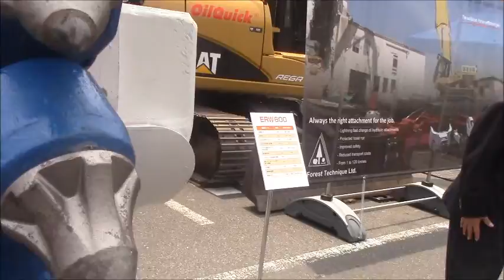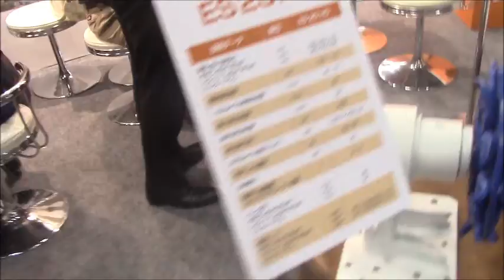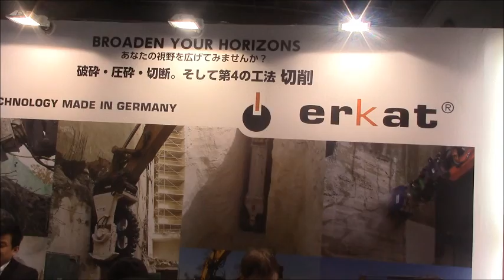2015NEW環境展ー「レントリー多摩」のerkat「基礎コンクリート破壊工法」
2015NEW環境展ー「レントリー多摩」のerkat「基礎コンクリート破壊工法」